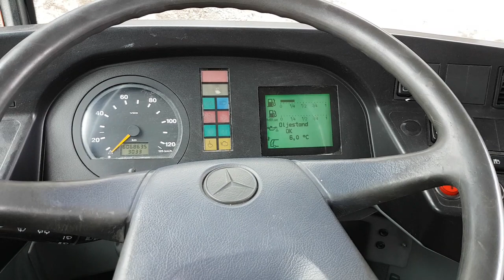Mercedes Citaro OM906hLA (Startup and Revving)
Bus- Mercedes-Benz Citaro o530 LE
Gearbox shifting program:
Emmisionstandard - Bluetech 5/Euro 5
Engine - OM906hLA/286 HK
210 KW/6374 cm3
6.4 liter
Transmission - Voith Diwa
Weight - 11619  Kilograms
Fleetnumber - 8018
Route-